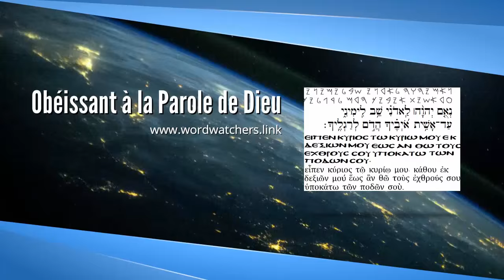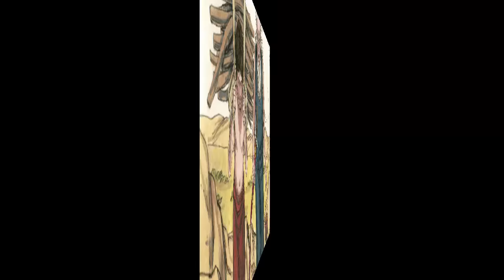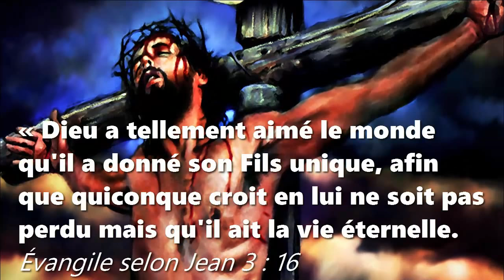La Fête du Sacrifice Eid al-Adha (عيد الأضحى) - Récit original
Selon la Torah du Prophète Moïse (Musa), dans le livre saint de Genèse, chapitre 22.